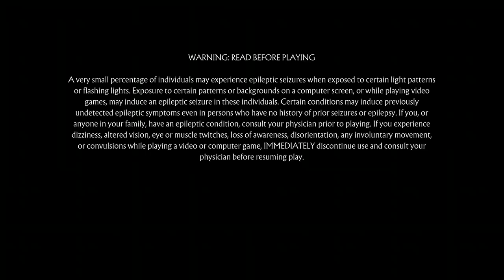FIRST SETTING/INSTALLED GAME OF: @MortalKombat 11 XBOXONE @wbgames **INSTALL/PLAY YESTERDAY**